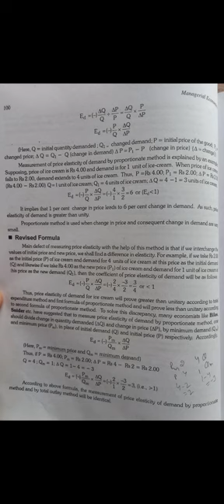lec-3/proportionate method of price elasticity of demand with revised formula and examples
+1 commerce, +2 commerce and b.com classes also provided ugc net classes

account classes, business classes, economics classes, statistics classes, maths shorts video and ugc net classes